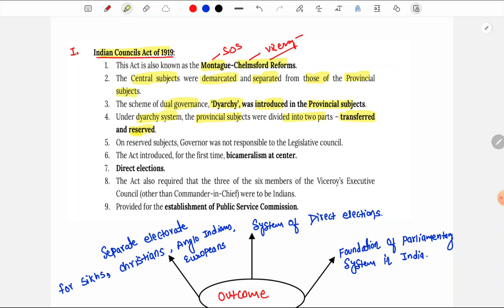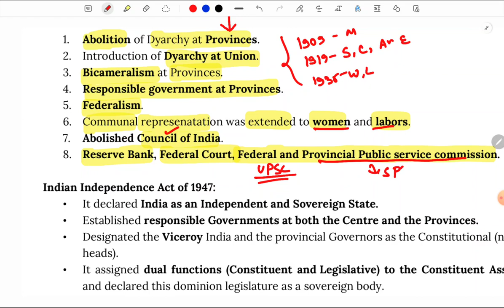| Modern History | Complete Concepts in one Lecture |